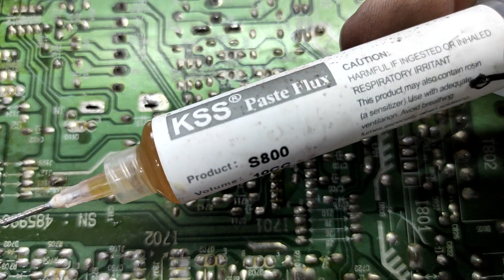Как выпаять микросхему? 🤔 как выпаять микросхему обычным паяльником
В видео рассказываю как выпаять микросхему с помощью паяльника, а также при помощи фена.

Тайминг 🕐
00:00 Вступление
01:07 Выпаивание паяльником
06:39 Выпаивание с помощью оплетки
08:58 Выпаивание в помощью фена